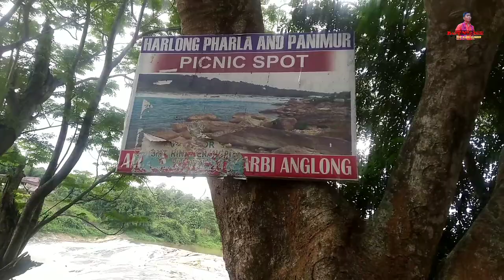Amreng Bridge | Harlong Pharla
Amreng Bridge  |  Koka pinic spot